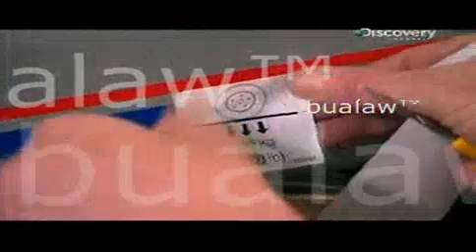SCISSORLIFT HOW DO THEY DO IT